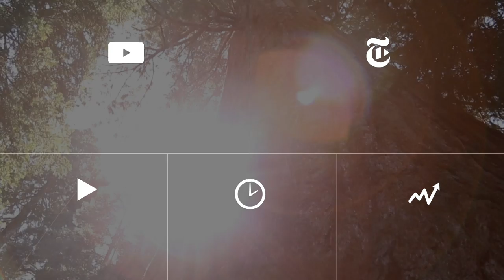Fashion-Forward Lads | Bill Cunningham | The New York Times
Young men are pushing the style envelope with felt hats, winged sneakers and fur-collared coats.

Produced by: Joanna Nikas

Fashion-Forward Lads | On the Street w/ Bill Cunningham | The New York Times